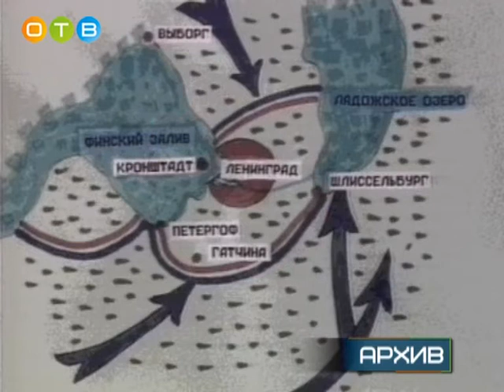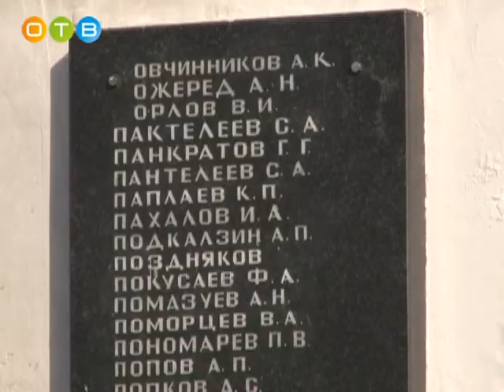Третий этап эстафеты «Салют Победе» память о блокадном Ленинграде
В Одинцовском районе стартовала третья муниципальная эстафета «Салют Победе». В этом году она посвящена подвигу блокадного Ленинграда. Патриотическая акция закончится 27 января следующего года, в день, когда советские войска прорвали блокаду. Первое поселение, принявшее эстафету, — Кубинка. Свыше 250 человек собрались у мемориала бойцам 32-й мотострелковой дивизии, чтобы почтить память тех, кто 871 день не сдавал город на Неве. Наша съёмочная группа побывала на первом митинге-реквиеме.